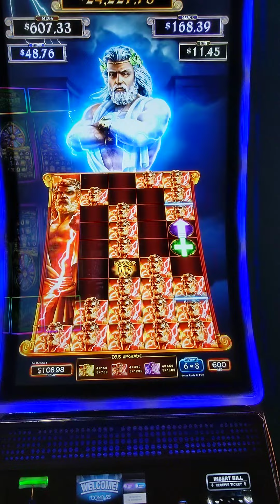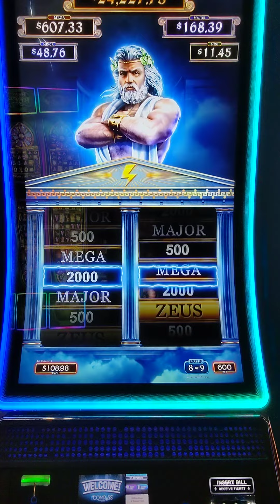Zeus Bonus with 2 Jackpot Chances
One of my favorite games for frequent quick pays, ended up scoring several "power up" chance with 2x jackpot picks.